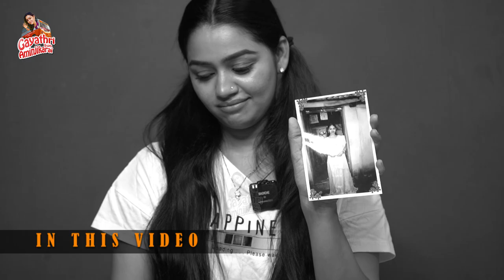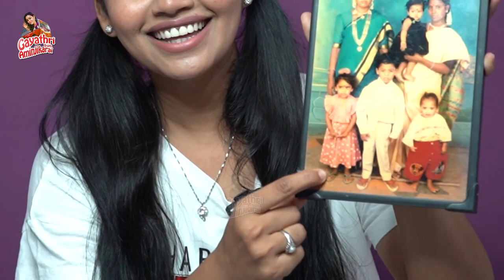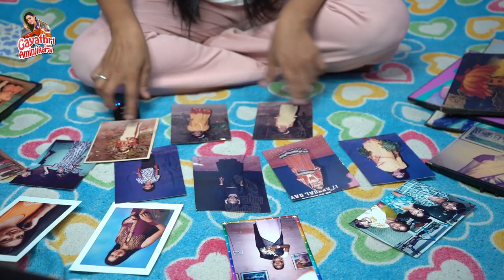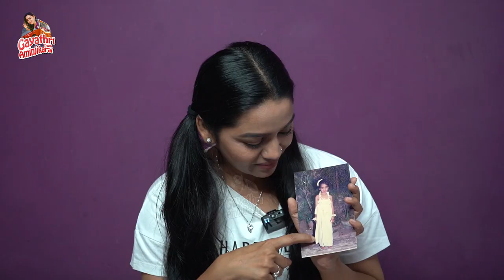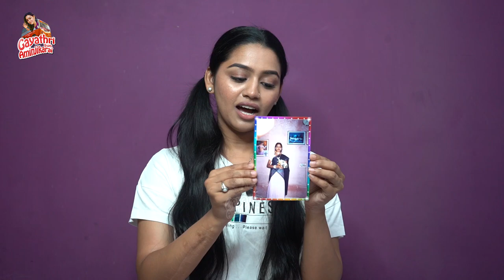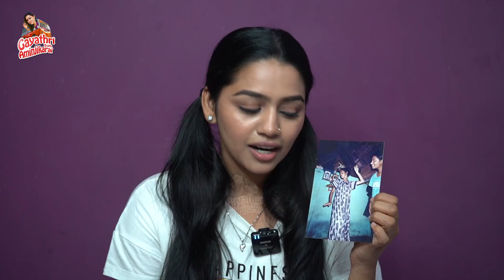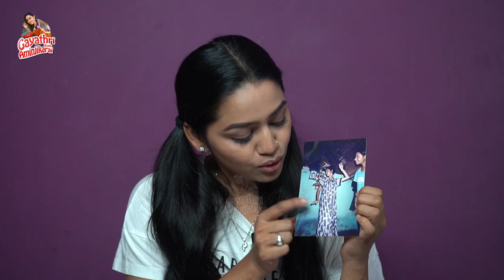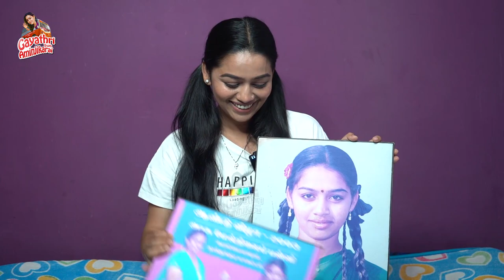My Old Photos and Childhood Memories ❤️😍 | Gayathri From Aminjikarai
Watch my new video where i share my beautify old memories with you ❤️😍